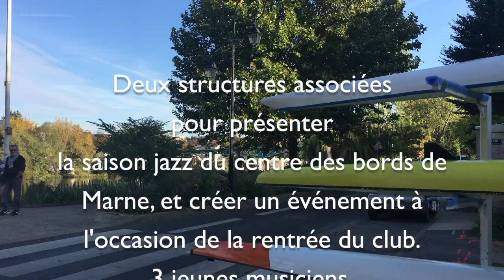Concert Ornicar au Perreux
Présentation de quelques morceaux du groupe Ornicar à la société nautique du Perreux, pour présenter la saison jazz du cdbm et fêter la rentrée du club.
Avec Renan Richard, Côme Huveline et Joachim Machado